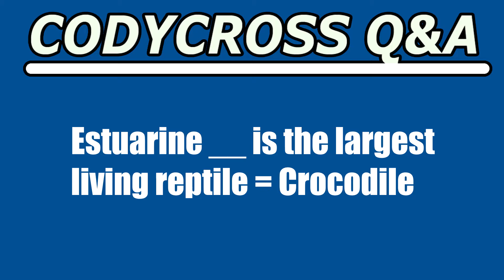Estuarine is the largest living reptile (CodyCross Crossword Answer)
Estuarine is the largest living reptile answer